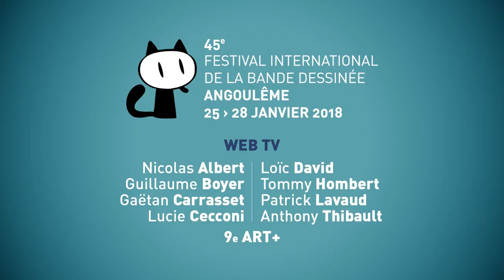L'Essentiel du FIBD2018 : vendredi 26 janvier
L'essentiel de la journée de vendredi en vidéo
🔴 Et comme on est sympa, sur notre chaine Youtube, TOUTES les vidéos sont en intégralité.
N’hésitez pas à partager vos moments préférés.

🔍 Le concert exceptionnel de Rokia Traore​ et Ruben Pellejero​, les émissions de France Inter​ en direct du FIBD2018 avec Antoine de Caunes​ Page Charline Vanhoenacker​ Guillaume Meurice​ et PhilippeColin, l'exposition immersive d'Oriane Lassus, la Rencontre Internationnale avec Joann Sfar​ & Christophe Blain​ qui ont évoqué leur reprise de Blueberry, le live Facebook avec GIPI (Gian Alfonso Pacinotti)​, focus sur Emmanuel Guibert​, extraits de la Masterclass Fairy Tail by Hiro Mashima - Official​, gros plan sur l'artiste Sonny Liew​